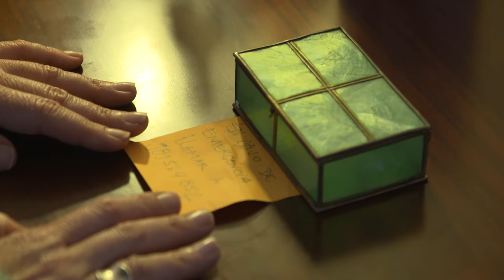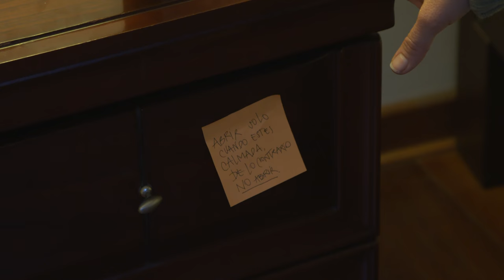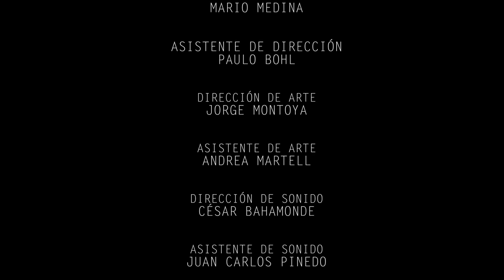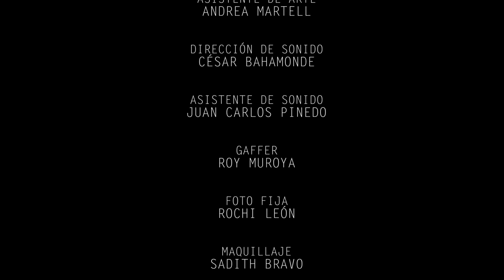SI NO LO RECUERDAS, ESPERA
Cortometraje dirigido por Jorge Montoya Del Castillo y protagonizado por Katerina D'onofrio.

Camila despierta, no sabe dónde está. A través de notas que va encontrando tratará de descubrir qué le sucedió.